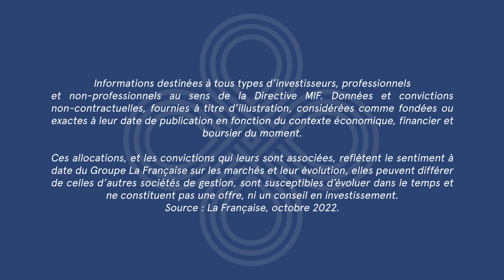📊 Notre allocation Cross Asset pour le 4ème trimestre 2022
📊 La baisse des actions et obligations soulève la question de l’équilibrage des allocations. Dans ce contexte, l’intégration d’actifs immobiliers dans vos allocations peut être une réponse pertinente.

💡 La Française vous permet désormais de simuler par profil et horizon une allocation mixant immobilier et actifs financiers

🗓️ Dans cette vidéo, nous vous présentons nos convictions du 2nd trimestre et vous donnons rendez-vous dans 3 mois pour la mise à jour.

📣 Investir comporte des risques, notamment de perte en capital, prenez-en connaissance.